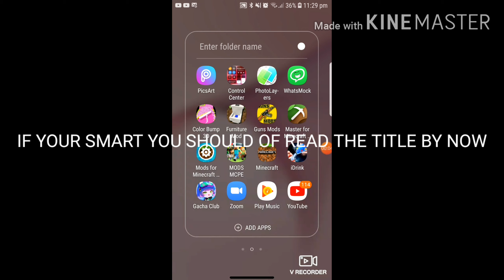HOW TO MAKE A WORKING ROCKET AND A FLYING MACHINE IN MINECRAFT!